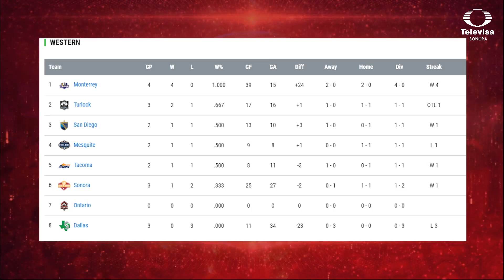Soles TV - Programa 04 - Conociendo a los Soles de Sonora